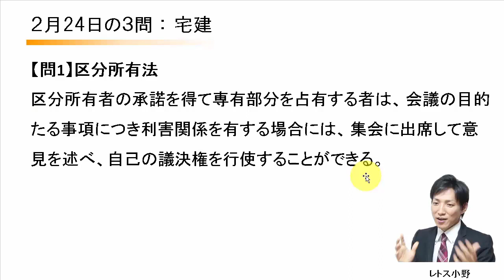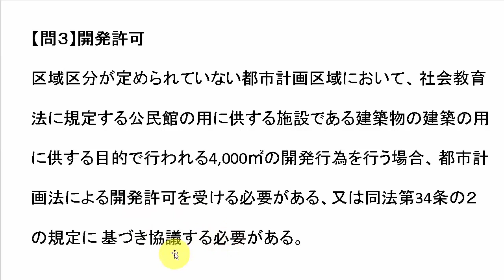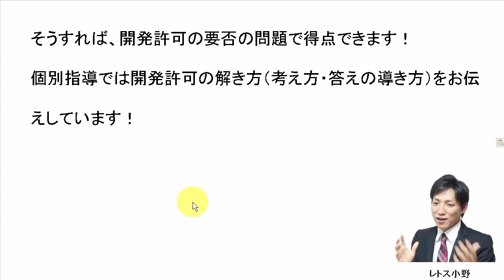【宅建過去問】2月24日の３問【レトス小野】宅建過去問解説